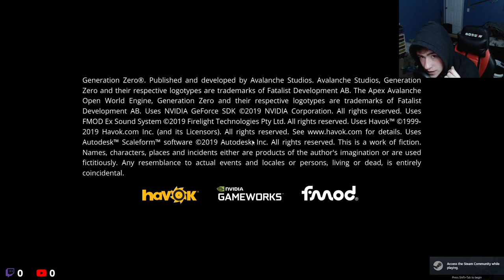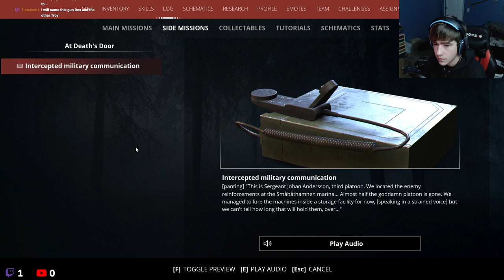Who's on the hit list now | Generation zero Livestream Playthrough Ep.11